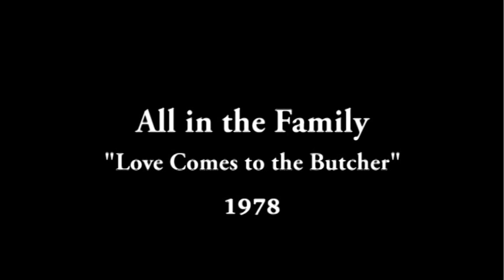Theo Bikel Movie/TV Tribute - From his 90th Birthday Celebration Event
A few Film/TV highlights from the long and varied career of Theo Bikel.

My Fair Lady, 1964
 Role: Zoltan Karpathy

The African Queen, 1951
Role: First Officer

The Defiant Ones, 1958
Role: Sheriff Max Muller

The Twilight Zone: 1962
"Four O'clock"
Role: Oliver Crangle

All In The Family, 1978
"Love Comes to the Butcher"
Role: Albrecht 'Alvin' Klemmer